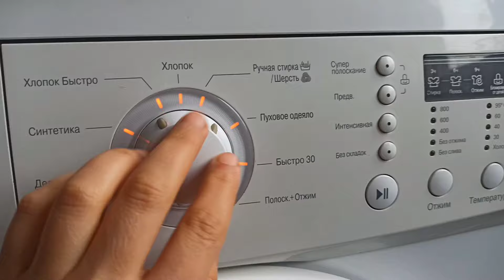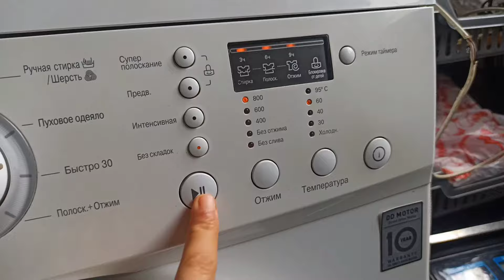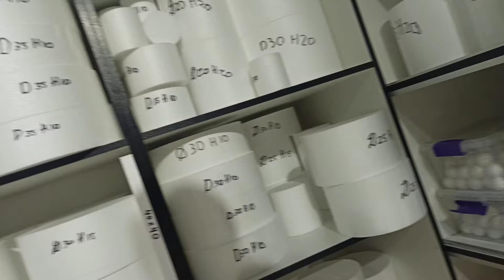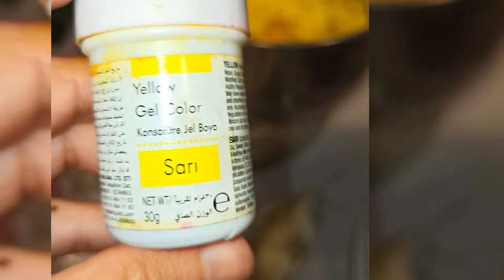Günlük təmizlik🧼Biskivitim ❗Günün yeməyi🍖Tort ləvazimatlarında qiymətlər❌Tortun bəzənməsi